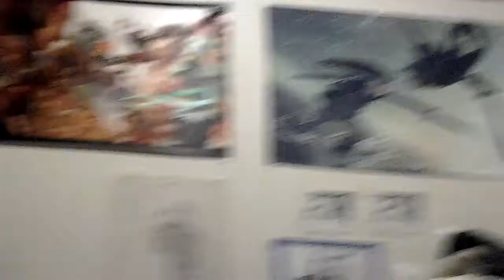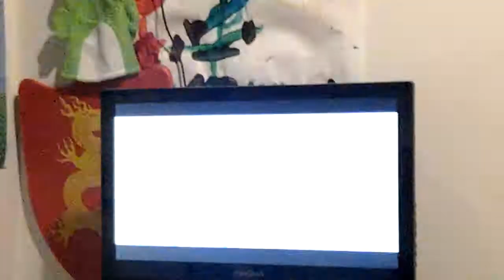Old Video | Me Playing Ocarina Of Time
I was Looking through stuff on my ipad and found a video when i was 8 playing ocarina of time  witch was a long time ago